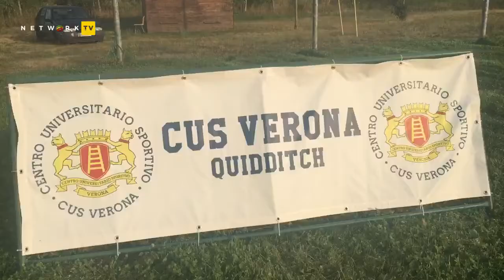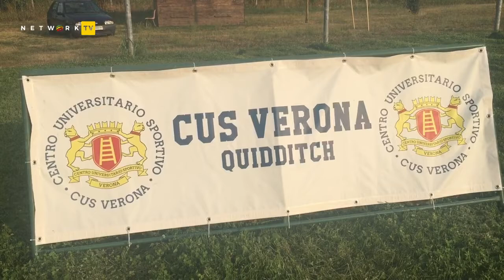Il quidditch arriva a Verona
Lo sport inventato e reso famoso dai libri di Harry Potter ha trovato casa anche a Verona. l'Hydras Quidditch CUS Verona, una delle poche attive in Veneto, è nata quasi quattro anni fa, e da due è diventata una sezione del CUS Verona.